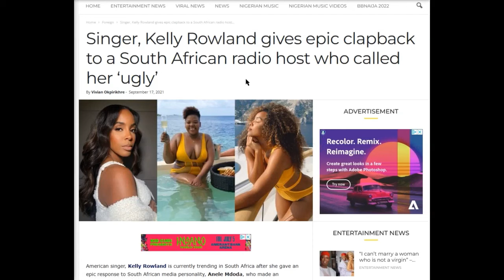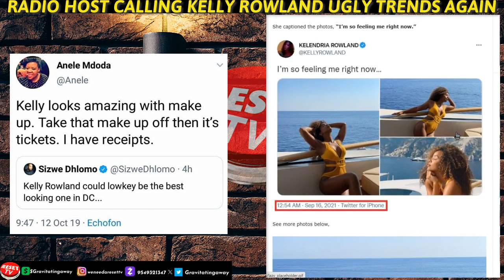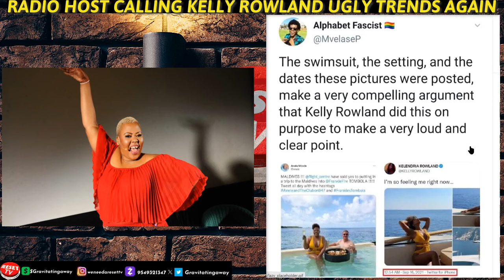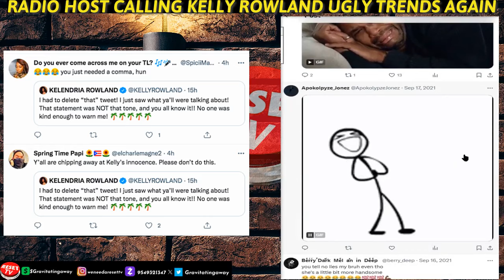Kelly Rowland Gets Called "UGLY" By Radio Host, She Responded Back FLAWLESSLY 🤣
Back In 2019, Kelly Rowland Recreates Photo Of Radio Host Who Called Her ‘Ugly,’ And Fans Can’t Stop Laughing.

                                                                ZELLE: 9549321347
Follow Me At
Instagram gravitatingaway